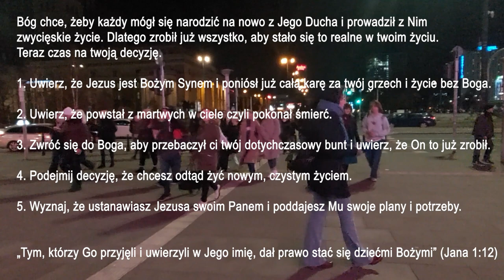Cпроси Бога (Spytaj Boga) - Agnieszka Smoczyńska (ewangelizacja Złote Tarasy, marzec 2023)